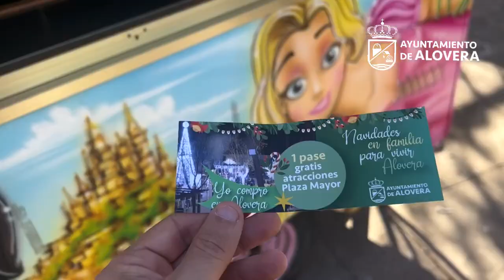Tus compras en comercios de Alovera tienen pases gratuitos en la Plaza Mayor.